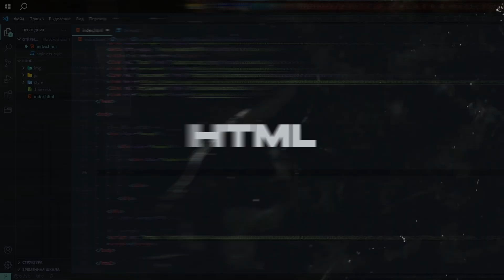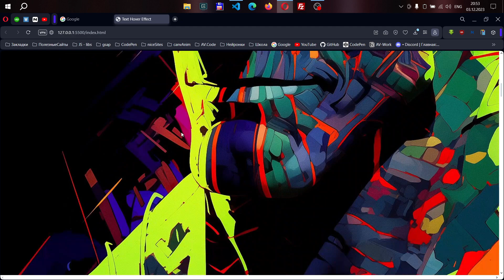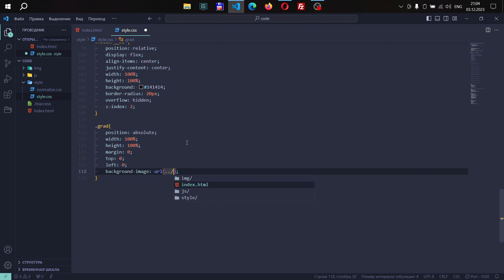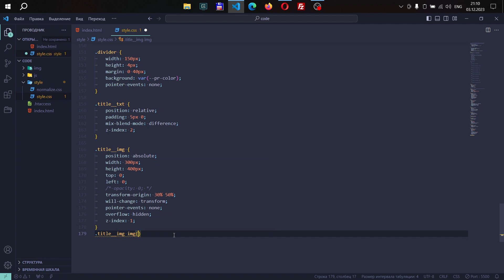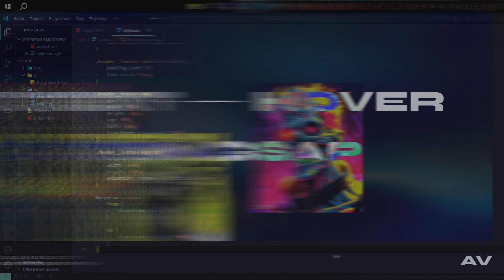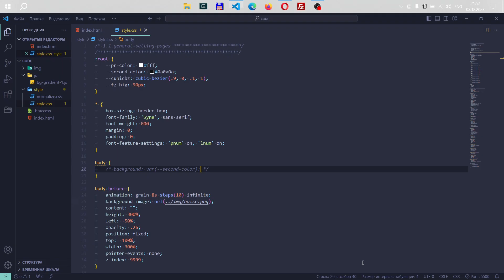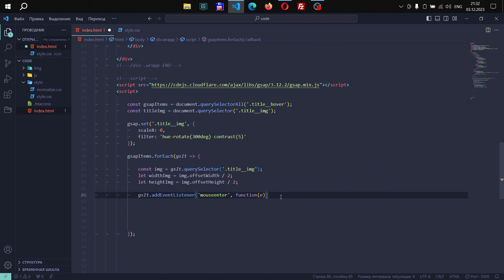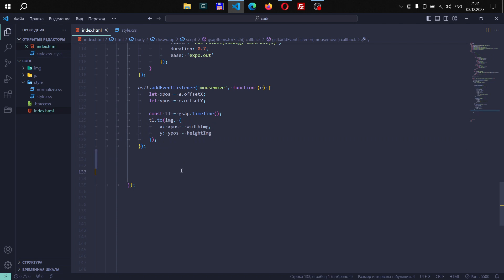Text Hover Animation | Show Image On Text Hover | HTML, CSS & JavaScript GSAP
В данном видео показано как сделать появление картинок (image reveal animation) при наведении на текст с перемещением картинок за курсором. В реализации такой анимации была применена библиотека gsap (gsap library).

00:00 - INTRO
00:20 - HTML
01:54 - CSS
06:35 - GSAP Animation
10:42 - BONUS